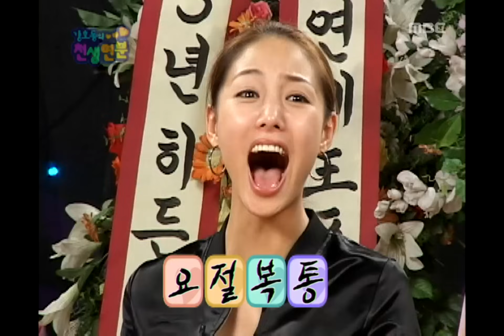Match made in heaven, #02, 20030927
Match made in heaven(강호동의 천생연분), EP47, 2003/09/27, MBC TV, Republic of Korea

[중간결정 내마음을 뺏어봐]